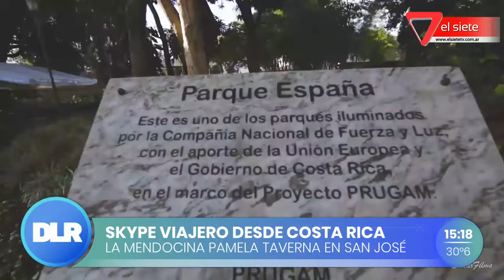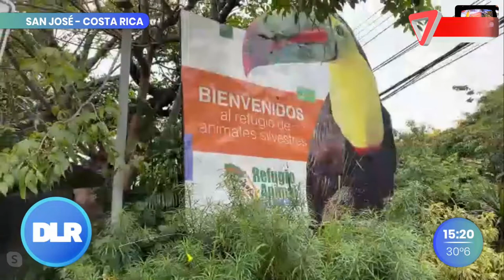Skype viajero desde Costa Rica